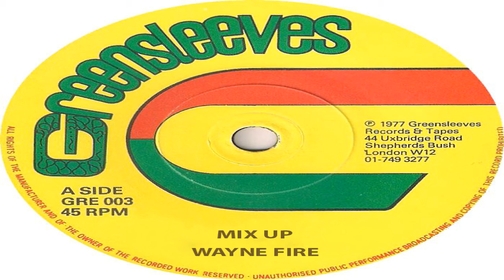Wayne Fire - Mix Up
Format : LP
Artist : Wayne Fire
Title  : Mix Up
Label : Greensleeves
Rhythm track : Poco
Genre : Dancehall: Jugglin '90-'94
Approx. year : 1991
Music Type : Deejay/Version / Vocal/Version